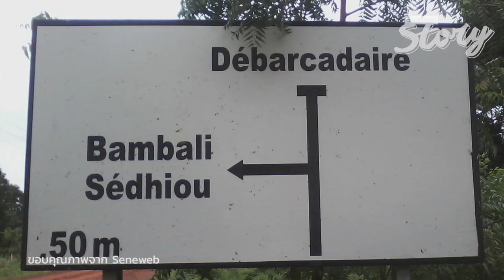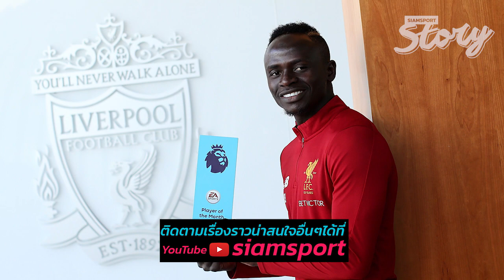ซาดิโอ มาเน่ พรสวรรค์จากความยากจน | Siamsport Story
รู้หรือไม่? กว่าจะก้าวมาเป็นยอดแข้งในปัจจุบัน ซาดิโอ มาเน่ ต้องเจอกับอะไรมาก่อน? ไปหาคำตอบได้กับประวัติจัดเต็มของ มาเน่ ในรายการ Siamsport Story